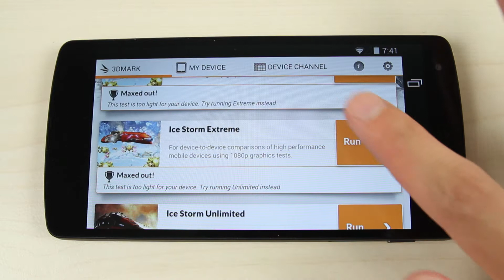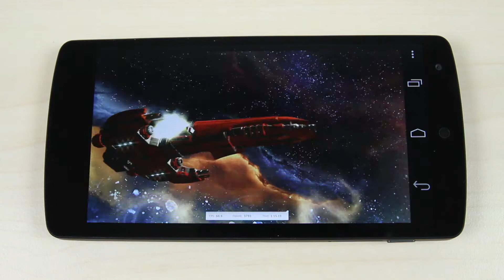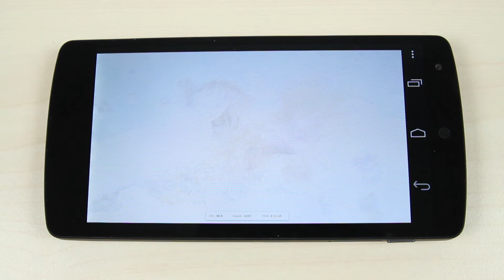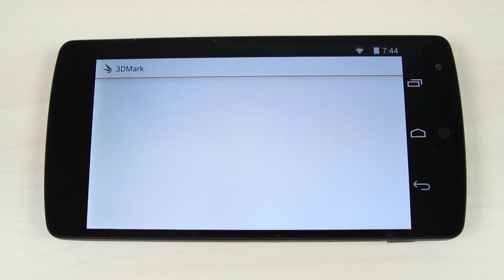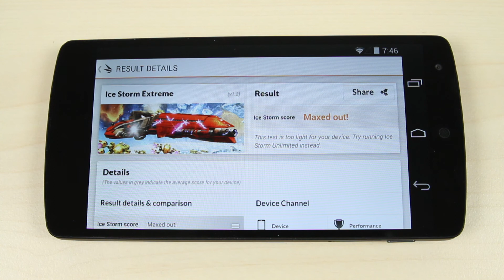LG Google Nexus 5 - 3DMark Ice Storm Extreme Test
This video shows you LG Google Nexus 5 3DMark Ice Storm Extreme test.